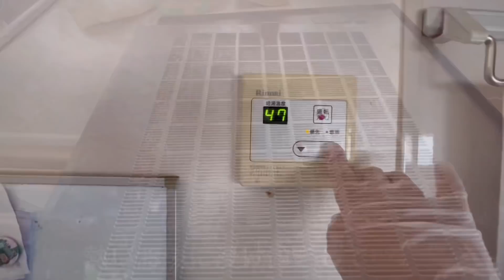ついに母が決断／実家の片付け始めます／１０年分の汚れ／見違えるほどキレイに…／なったかならないか…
雪深い田舎の町で暮らしている５０代の主婦です。
一人息子が巣立ち、夫と二人でのんびり気ままに暮らしています。
このチャンネルでは、そんな夫婦の日常や、終活準備のための掃除や断捨離をする様子を主にアップしています。
今回は、実家のキッチンの掃除をする様子をご紹介しています。
目が見えない母…
掃除はしてほしいけれど、物を動かされるのは困る…という難しい問題を抱えながら、１０年分の汚れと格闘しています。
最後は見違えるほどにキレイになったのか…
ならなかったのか…🤔
どうぞ最後までご覧頂けましたら幸いです。

Hello, everyone.
Today I’m going to share with you how I clean mom’s kitchen with oxiclean.
For her age, my mom is really full of energy for everything.
She clean up her house regularly so that it doesn’t get dirty.
But recently she is visually impaired.
So it’s getting more difficult for her to do so.
This time I cleaned out around the kitchen with oxiclean.
You know oxiclean can be used to remove grout stains, mold and mildew in the kitchen area.
From now on I’ll help out around the house for her.
Hope you all enjoy my vlog!

DOVA-SYNDROME